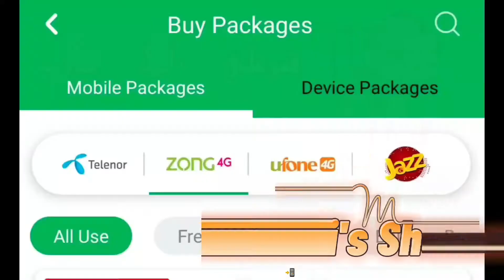Ali's Shop | Ehsaas Thoughts | shop promotion video | shop advertise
Hi,
Welcome to the Ehsaas Thoughts channel. In this channel, we will present every great poet poetry, moral stories, Ghazal,
Quotes, and much more.
Love you all good people,

Ehsaas Thoughts